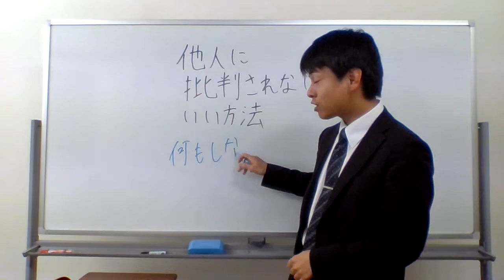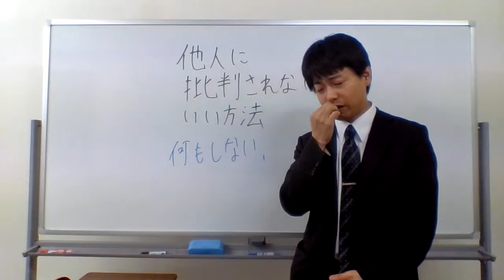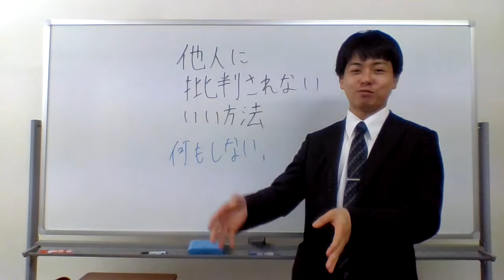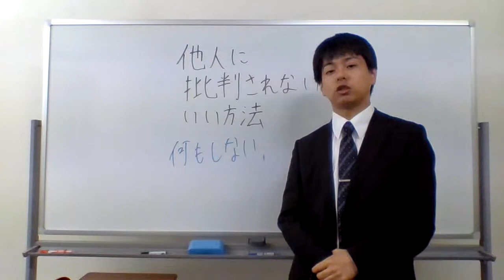他人に批判されないいい方法？？？